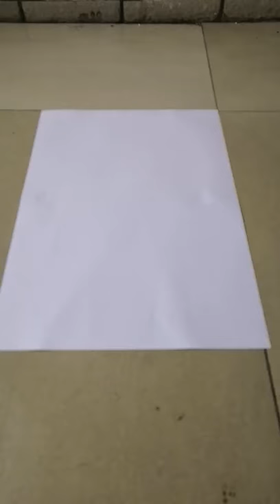Carbon black N330 and